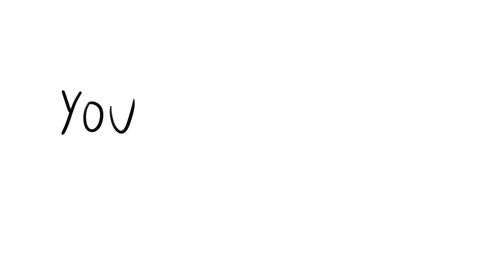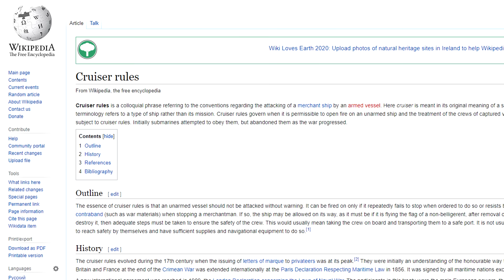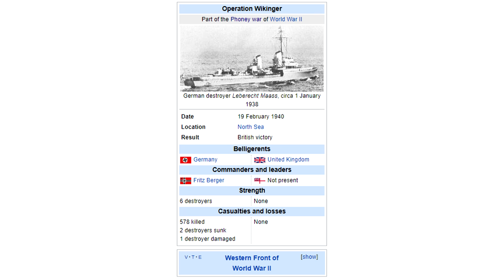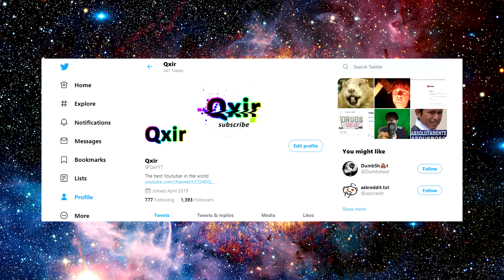Germany Loses Battle to No One | Tales From the Bottle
What's the worst thing your co-workers have ever done to you?

"Operation Wikinger (English: “Viking”) was a sortie into the North Sea by German World War II destroyers (1st Destroyer Flotilla) of the Kriegsmarine, in February 1940. During this operation, poor inter-service communication and cooperation between the Kriegsmarine and the Luftwaffe and inexperience resulted in the loss of two German ships, despite the lack of Allied forces, through friendly fire bombing and German or British mines."